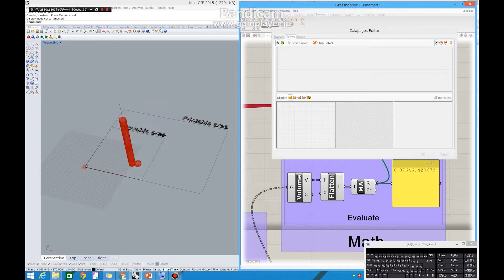Pod study with Galapagos Keio GIF 2015